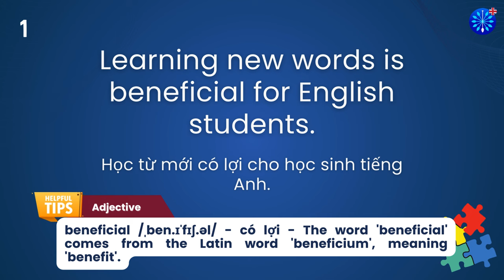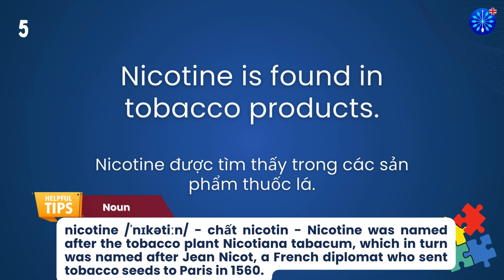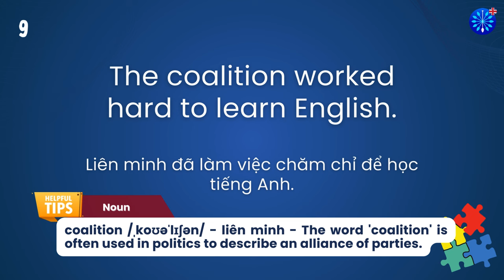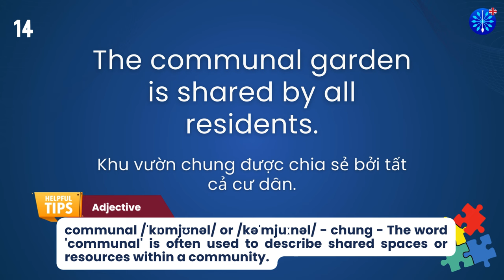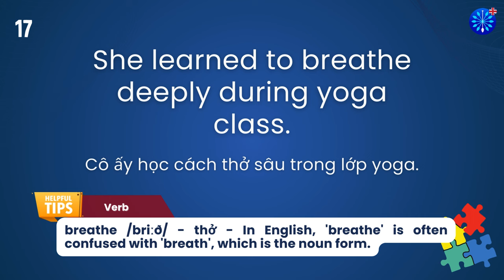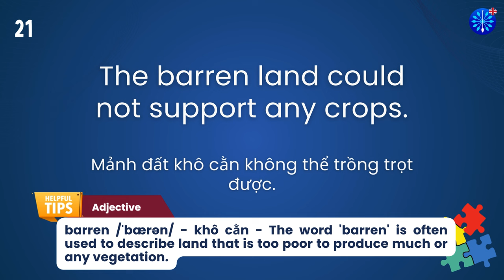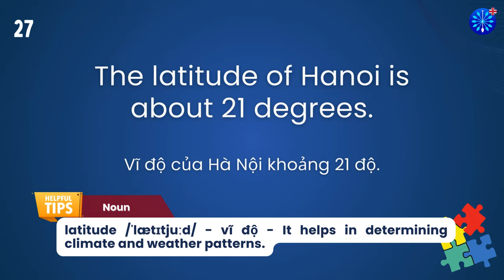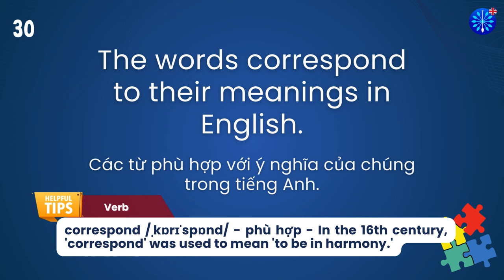Học Tiếng Anh | Từ Vựng Tiếng Anh TOEFL Phần 54/100 | Perfect for TOEFL Exam Prep | Words & Samples